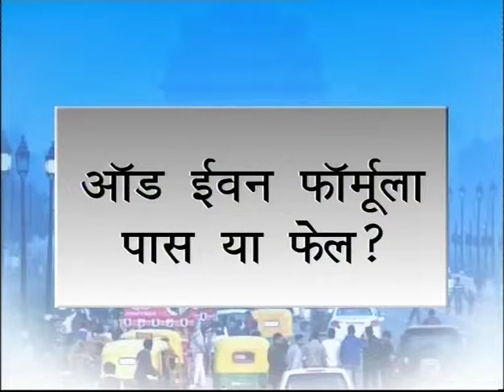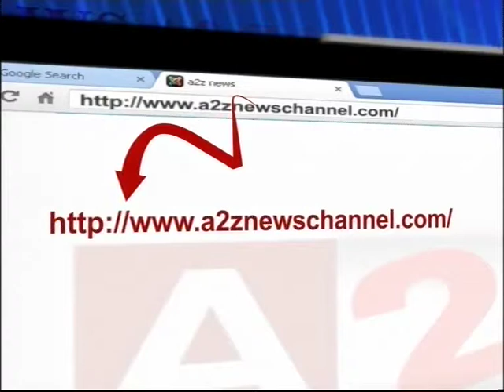odd even fail ya pass.a2z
after 15 january 2016 what was the situation of road delhi.